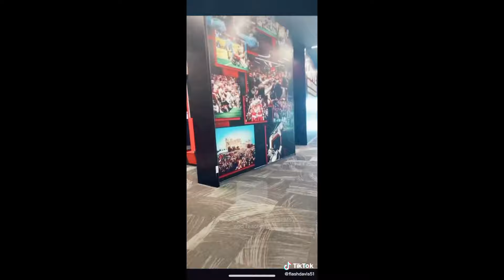Dj Cece Hanging Out With Juju Mcdowell